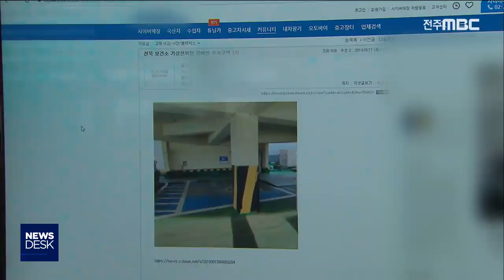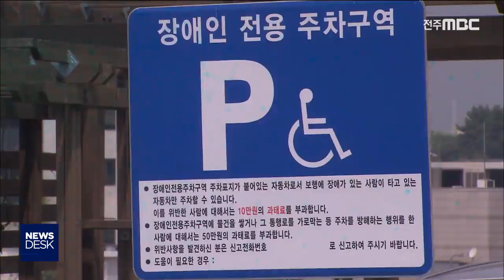[뉴스데스크] 기둥에 막힌 장애인주차장